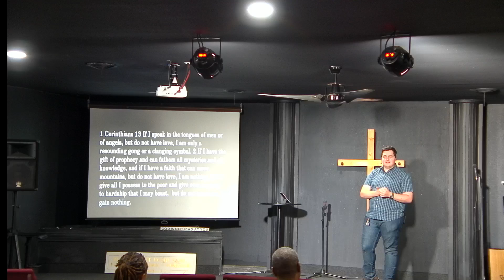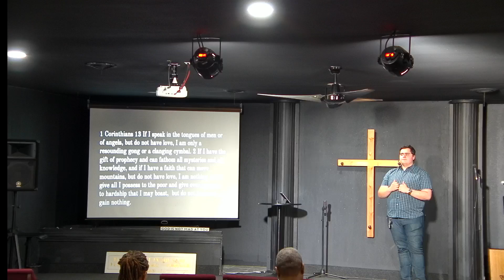Fully Loved by God - Joshua Bell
ABOUT NEW PERSPECTIVE CHURCH:
we are part of The International Church Of The Foursquare Gospel. We believe that God is taking the church through a second reformation (RF 2.0) restoring grace and the identity of the believer.

7/7/24